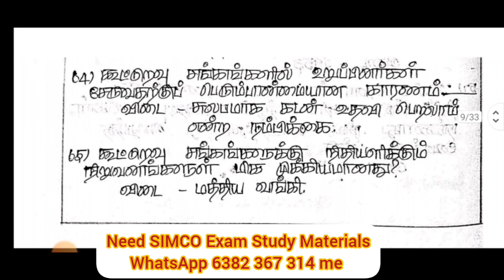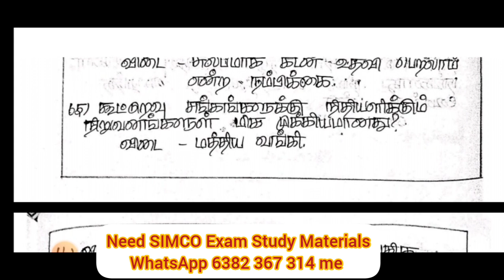SIMCO RECRUITMENT 2024 | COOPERATIVE MANAGEMENT FREE ONLINE CLASS DAY 03|OFFICE ASSISTANT|SALESMAN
@BharatExams SIMCO RECRUITMENT 2024 | COOPERATIVE MANAGEMENT FREE ONLINE CLASS DAY 03|OFFICE ASSISTANT|SALESMAN
General knowledge:
History - Geography - Culture - Festivals - Sports - Inventions in the world - Current
Affairs - Awards and Prizes - Indian Politics - Indian Culture - Basic Computer - Indian Economy -
Famous Books and Authors - Famous days and dates - Indian parliament - Physics, Chemistry,
Biology .
Mathematics:
Aptitude and Mental Ability Test - Conversion of Information to Data - Collection,
compilation and presentation of data - Tables, Graphs, Diagrams - Analytical interpretation of data
- Simplification - Percentage - Highest Common Factor (HCF) - Lowest Common Multiples
(LCM) - Ratio and Proportion - Simple interest, compound interest - Area - Volume - Time and
Work - Logical Reasoning - Puzzles - Dice - Visual Reasoning - Alpha numeric Reasoning -
Number series - Geometry - Analytical Geometry and Algebra - Trigonometry.
Co-operative Management:
Co-operative law - The Co-operative Movement in India - Pioneers of Co-operative
Movement in India - Co-operative Administration - Evolution of Co-operative Movement –
Co-operatives after Implementation of New Economic Policy.
Agriculture / Sericulture:
Weather – Energy -Water Resources Sustainable Agriculture - Provide links on Plants and Crops -
Agriculture Biotechnology - Plant Breeding - Commercial Horticulture - Home Gardening - Plant
Diseases & Disorders - Plant Pests and Weeds-General Sericulture - Silk Warm Rearing - Mulberry
Crop Cultivation and Protection - Grain age and Seed technology - Post Cocoon Technology and Silk
Technology - Mulberry Breeding and Genetics - Sericulture Marketing - Sericulture Organization and
Management.
SIMCO NOTIFICATION  2024 | SALARY| BENEFITS|PLACE OF POSTING|முதல் முயற்சியிலே வெற்றி பெறுவது எப்படி

SIMCO NOTIFICATION 2024 | EXAM எப்போது ?| SALARY எவ்வளவு | EXAM TAMIL OR ENGLISH ?
SIMCO NOTIFICATION  2024 | DETAILED NOTIFICATION VIDEO| SYLLABUS |EXAM PATTERN |OFFICE ASSISTANT JOB
APPLICATION
SIMCO RECRUITMENT 2024| OFFICE ASSISTANT ,SALESMAN AND SUPERVISOR JOBS NOTIFICATION DETAILS | Simco is a multi-state agricultural
co-operative society. | SOUTH INDIA MULTI STATE AGRICULTURE
CO-OPERATIVE SOCIETY LTD |ELIGIBILITY|EXAM PATTERN |SYLLABUS|HOW TO APPLY